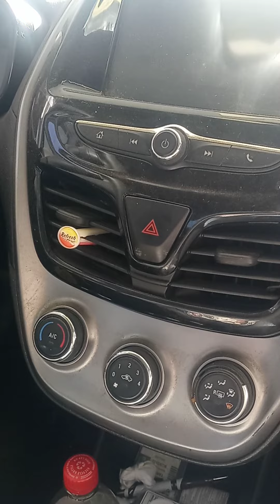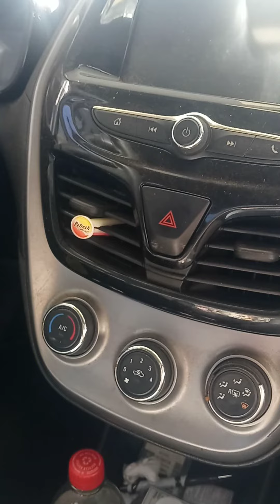area 47 scps be added back into the game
scps should be playable or added back